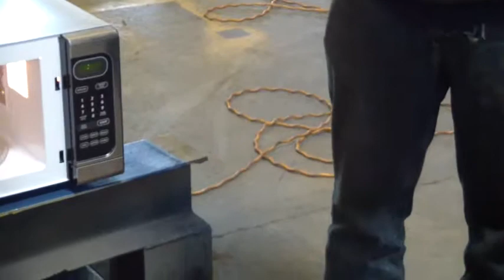Jason's New Stereo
Jason tries out his new stereo that he got at the garage sale down the street.